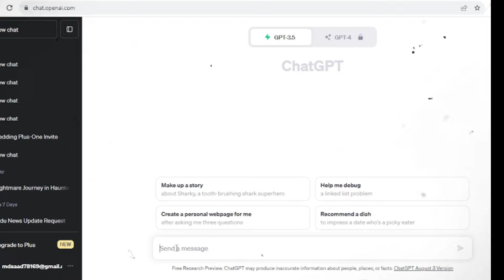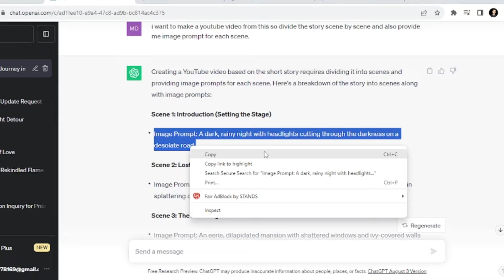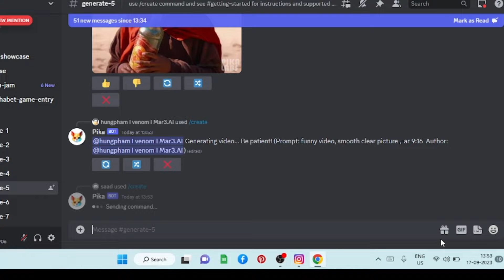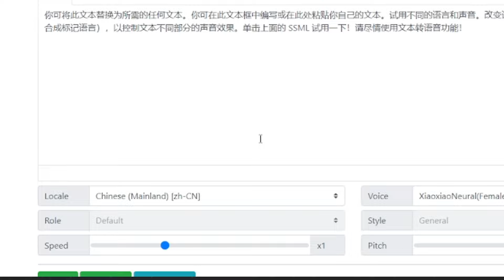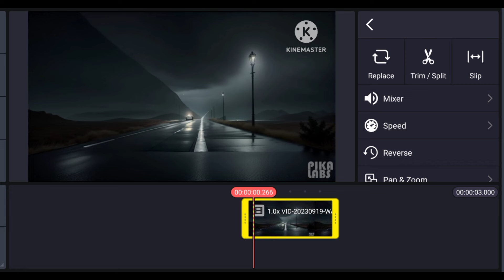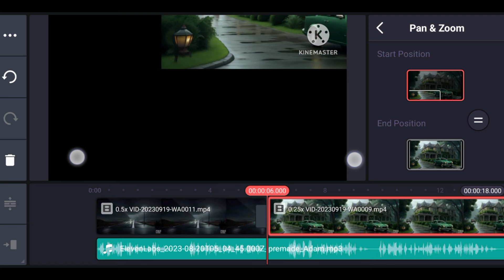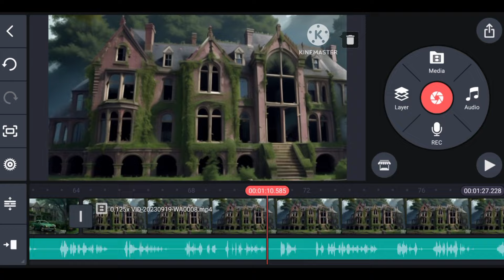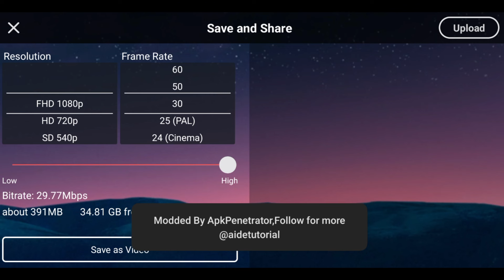I USED FREE AI TOOLS TO CREATE THE SCARIEST HORROR STORY EVER!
today story promt : 👇

write an original, scary & interesting short story with suspense and little bit of a twist in the end, driving at night gone wrong in first person perspective.

image generation promt:👇

i want to make a youtube video from this so divide the story scene by scene and also provide me image prompt for each scene

How to make Hindi story video using ai Chat GPT
How to create horror story video
How to make animated story

👉 use full product for Youtuber...

          • Under 1000r best mic 👇

        • Under 500 mic 🎙️👇

        • best mic for Youtuber boys M1 Pro mic

         • i use realme 10pro 5 g (under_20thousend)

          • Best ring light for Youtuber creator